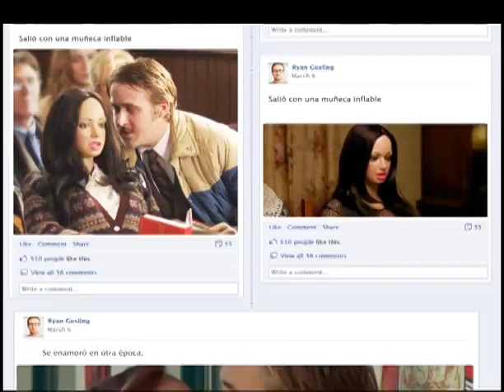Ciclo Especial: En una relacion con Ryan Gosling - All good things